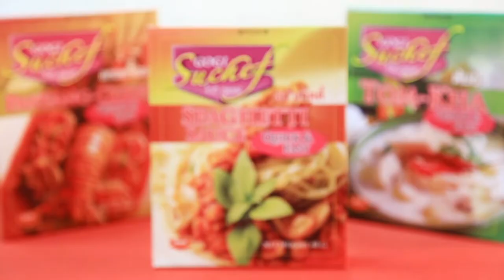แซลมอนกรอบผัดฉ่า คลิปการทำ โดย "อ. ยิ่งศักดิ์"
ผลิตภัณฑ์ : แป้งประกอบอาหาร ตราโกกิ : Gogi brand tempura flour
สิ่งที่ต้องเตรียมสำหรับ (แซลมอนกรอบ)

แป้งประกอบอาหาร ตราโกกิ 1 ซอง
เนื้อปลาแซลมอนหั่นเป็นชิ้น 200 กรัม

สิ่งที่ต้องเตรียมสำหรับ (แซลมอนกรอบผัดฉ่า)

พริกขี้หนูสวนเขียวและแดงสับ 20 กรัม
น้ำซุปไก่ 4 ช้อนโต๊ะ
กระชายซอยเป็นเส้น 30 กรัม
เมล็ดพริกไทยสดตัดเป็นช่อ 20 กรัม
พริกชี้ฟ้า 3 สีหั่นแฉลบ 3 เม็ด
ช่อใบกะเพรา สำหรับแต่ง

วิธีทำ (แซลมอนกรอบ)

นำเนื้อปลาแซลมอนลงคลุกกับ แป้งประกอบอาหาร ตราโกกิ ให้ทั่วนำลงทอดในน้ำมันพืชที่อุ่นเตรียมไว้ ทอดใช้ไฟปานกลาง จนเนื้อปลาสุกกรอบ ตักขึ้น จัดลงจานเสิร์ฟ เตรียมไว้

วิธีทำ (แซลมอนกรอบผัดฉ่า)

1. ใส่น้ำมันพืชลงในกระทะตั้งไฟพอร้อน ใส่กระเทียมสับ และพริกขี้หนูสับผัดจนมีกลิ่นหอม ปรุงรสด้วยซอสหอยนางรม ซีอิ๊วขาว น้ำตาลทราย และพริกไทยป่น ผัดให้เข้ากัน
2. เติมน้ำซุปไก่ ผัดให้เข้ากันรอจนกระทั่งเดือด ใส่กระชายซอย เมล็ดพริกไทยสด พริกชี้ฟ้าสามสี ใบมะกรูด
ใบกะเพรา และใบโหระพา ผัดให้เข้ากัน
2. ตักผัดฉ่าราดลงบนแซลมอนทอด แต่งด้วย ช่อใบกะเพรา รับประทานคู่กับข้าวหอมมะลิหุงสุก

Line @yingsakfood